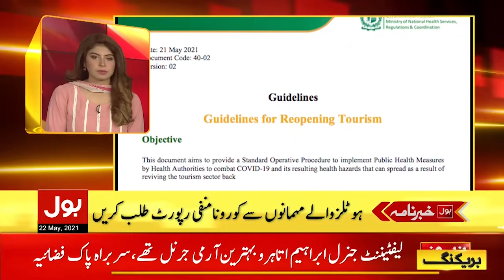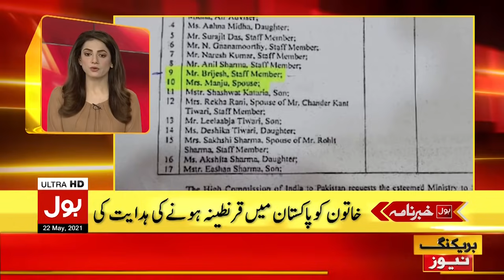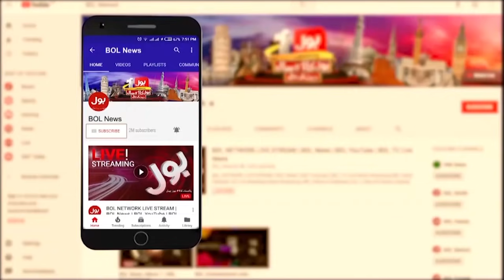The Covid Conspiracy Against Pakistan | BOL News Headlines | 9:00 PM | 22 May 2021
Conspiracy to spread Indian Corona in Pakistan?